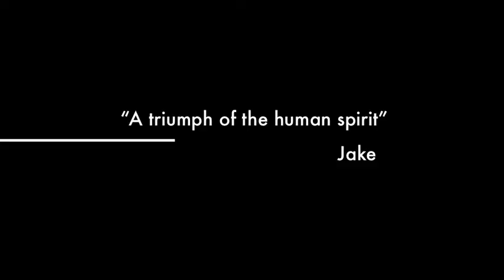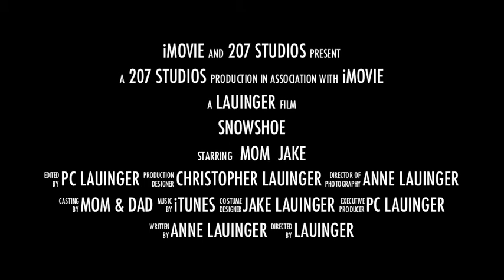Snowshoe: Unleash your Inner Animal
Showshoe Documentary Trailer in Steamboat Springs, CO